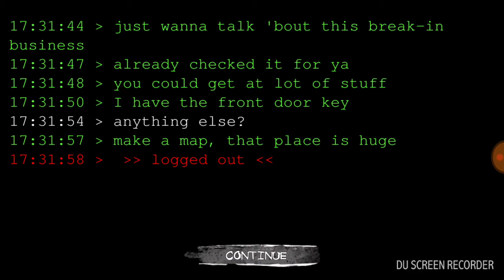SCREW YOU!!!| Eyes-Horror Game